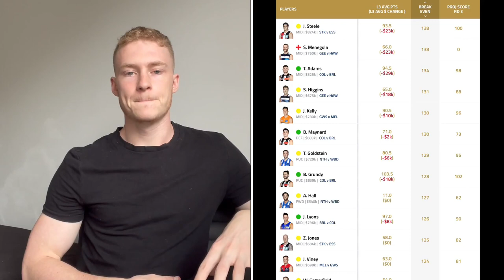AFL FANTASY 2021 Round 2 Trade Talk | Trade Tips and Tricks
In this video I cover everything you need to consider with your round 2 Trades. Which rookies are the best to bring in along with some premium upgrade targets. I discuss my potential moves for the up coming week along with my trade principles and what I believe you should be looking to use your early trades for. I analyse some break evens and point out how to identify yourself a future upgrade target.

// ABOUT ME